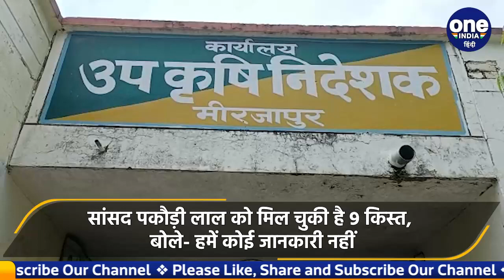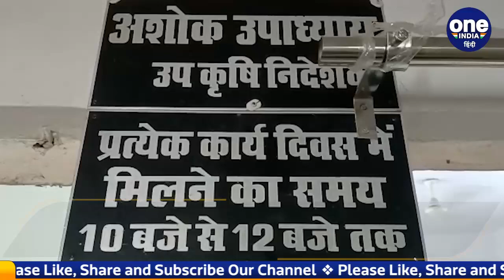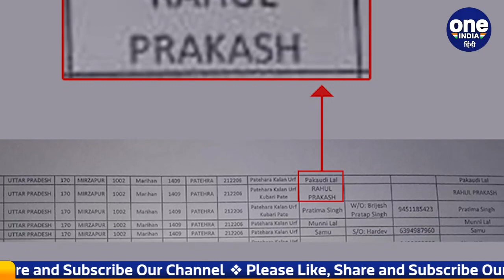Mirzapur में MP Pakaudilal Kol और MLA बेटे ले रहे थे किसान सम्मान निधि ? | वनइंडिया हिंदी | *News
Mirzapur में Robertsganj सांसद (MP) पकौड़ी लाल (Pakodilal) और उनका MLA बेटा राहुल प्रकाश कोल (Rahul Prakash Kol) मिर्जापुर के छानबे (Chhanbe MLA) से विधायक हैं। सांसद पकौड़ी लाल ने अपने साथ बेटे और पत्नी पन्ना देवी का 21 अगस्त 2019 को किसान सम्मान निधि पोर्टल पर रजिस्ट्रेशन कराया था। केंद्र सरकार के वैरिफिकेशन रिपोर्ट में सामने आया है कि योजना का लाभ लेने के लिए पहचान छिपाया गया था।